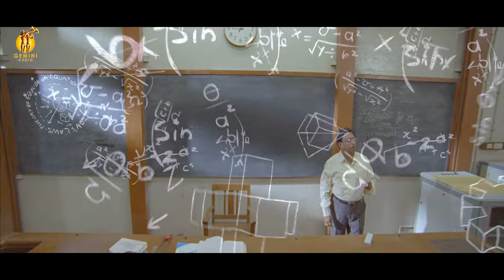Heartu lo Battery (All is Well) | Snehitudu | Gemini Audio | Vijay Ileana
Presenting the "Heartu lo Battery” from “Snehitudu” Directed by Shankar, Starring Vijay, Ileana,  Jiva, Srikanth Produced by ‎Gemini Film Circuit.

Song Name: Heartu lo Battery (All is Well)
Album Name : Snehitudu
Language : Telugu
Vocals:  Hemachandra, Mukesh
Lyrics: Vanamali